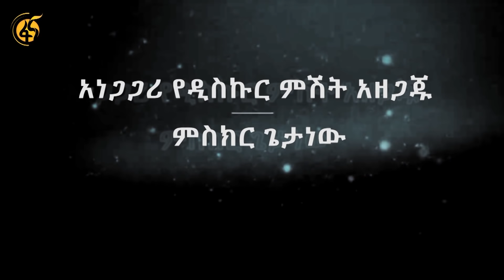አነጋጋሪ የዲስኩር ምሽት አዘጋጁ ምስክር ጌታነው - በዶ/ር ዐቢይ ሰርፕራይዝ የተደረኩት እኔ ራሴ መድረክ ላይ ሆኜ ነው፡፡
የዛሬ እንግዳችን በስክሪን ላይ ፊቱን ለማሳየት ብዙም ፈቃደኛ ያልሆነ፤ ነገር ግን ከስክሪን ጀርባ ደግሞ ብዙ ስራዎችን የሚሰራ ሰው ነው፡፡ በዋናነት የሚታወቀው በኢትዮጵያ ብሔራዊ ቴአትር አዳራሽ በሚያቀርባቸው የዲስኩርና የሥነ ጽሑፍ ምሽቶችን በማቅረብ ነው፡፡ እንግዳችን በአሁኑ ሰዓት በፎክሎር ትምህርት የፒኤችዲ ዕጩ ተመራቂ ነው፡፡

በተጨማሪም በሆቴልና ቱሪዝም ሙያ በዲግሪ፣ በማስተር ኦፍ ቢዝነስ አድሚኒስትሬሽን፣ በነገረ መለኮት በዲግሪ እየተማረ ሲሆን በቀጣዩ ዓመት ይመረቃል፡፡ እንግዳችን በዲቁና ክህነት ቤተ ክርስቲያንን እያገለገለ ይገኛል፡፡

ተወልዶ ያደገው በአዲስ አበባ ከተማ ልደታ ሰፈር ነው፡፡ የዲስኩር ምሽቶችን በኢትዮጵያ ብሔራዊ ቴአትር ማቅረብ የጀመረው ከ2008 ዓ.ም. ጀምሮ ነው፡፡ በዲስኩር ምሽቱ ላይ በርካታ ሀገራዊና ወቅታዊ ጉዳዮች ላይ አተኩሮ እየሰራ ይገኛል፡፡

የአንድ ትምህርት ቤት ርዕሰ መምህር የሆነው ምስክር ጌታነው በተጨማሪም በብስራት ኤፍ ኤም ላይ የአሻም ፕሮግራም አዘጋጅና አቅራቢ ነው፡፡
ባለትዳርና የ2 ልጆች አባት የሆነው ምስክር ጌታነው በበጎ አድራጎት ስራዎችም ንቁ ተሳታፊ ነው፡፡